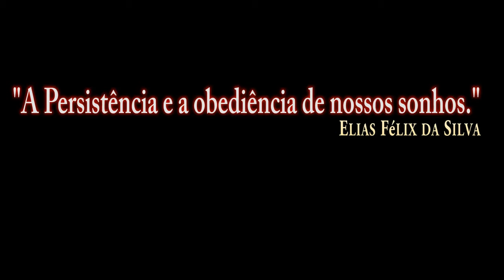DCS:M2000C:Rapid Air-to-Air Refill Test/PT-BR_VÍDEO 1293